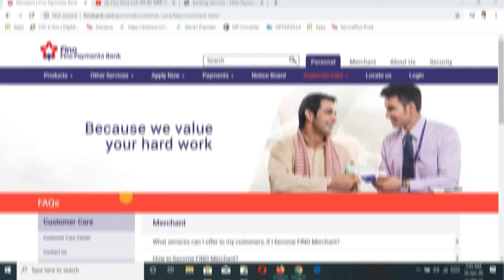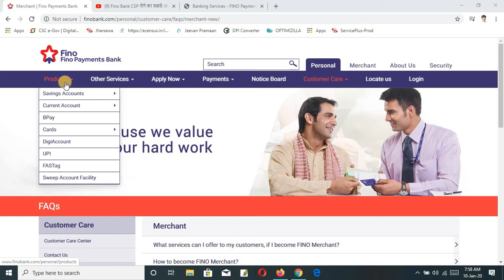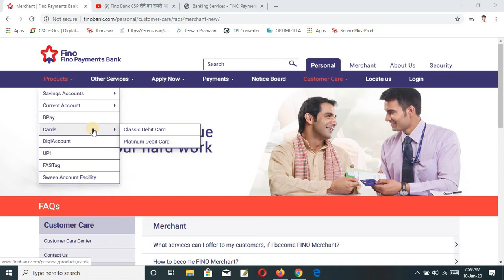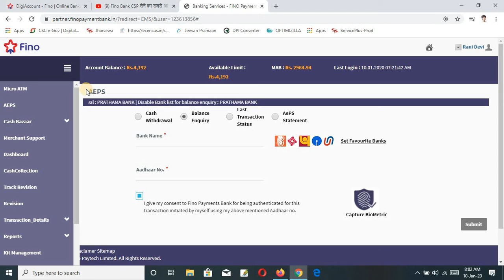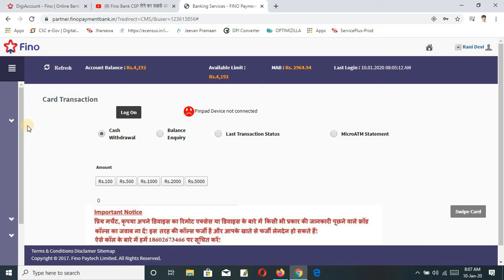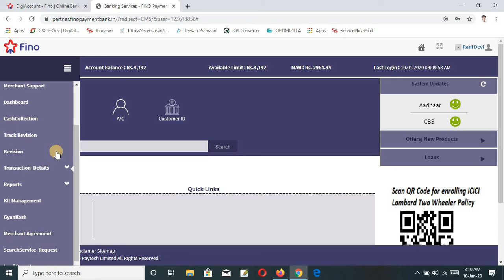Fino Payment Bank CSP कैसे चालू करें III Le Lo Yaar 24X7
दोस्तों बस आपको अपना दिमाग लगाना हैं क्या हमारे लिए अच्छा है...
बैनर पोस्टर की बात distributor के साथ हुआ है जो भी इस चैनल के माध्यम
से csp लेंगे उनहे मिलेगा गिफ्ट. धन्यवाद. दोस्तों

              Distributor Deepu Rana
              Adress At kuju po kuju
                 Ps Mandu Dist Ramgarh
                             Jharkhand